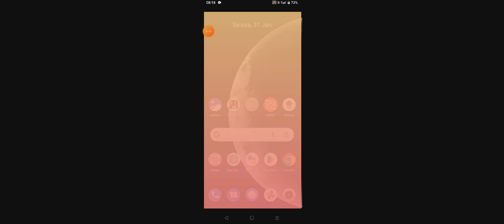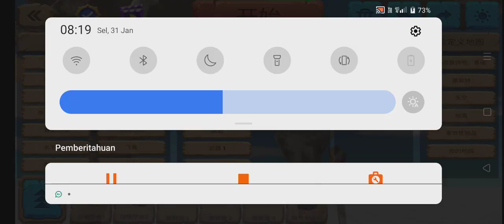31 Januari 2023